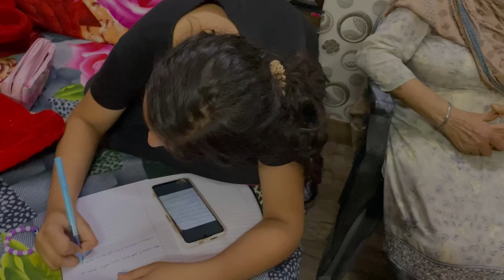|| ਗੁਰੂਦੁਆਰਾ ਤਲਨ ਸਾਹਿਬ || HP NANDRA VLOGS ||